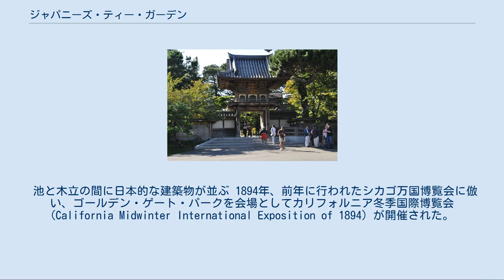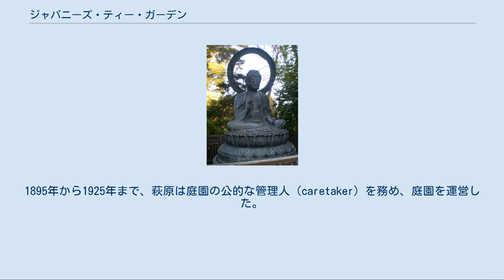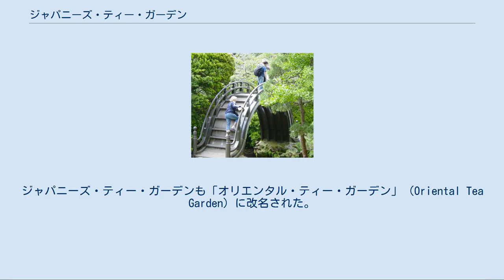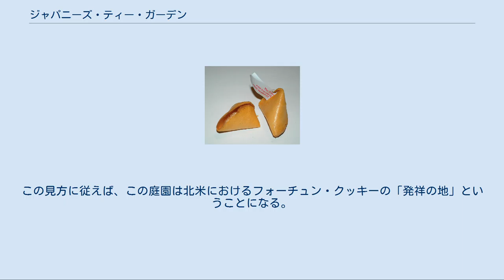ジャパニーズ・ティー・ガーデン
池と茶亭。
ジャパニーズ・ティー・ガーデンは、ゴールデンゲート・パークの中でも人気の場所である。
 ジャパニーズ・ティー・ガーデン（The Japanese Tea Garden）は、アメリカ合衆国カリフォルニア州サンフランシスコにある日本庭園。
ゴールデン・ゲート・パークの一部を構成する。
1894年に開かれた国際博覧会の際に造園され、公共の日本庭園としては米国で最も長い歴史を持つ。
およそ20,000 m2の敷地には、池や建築物、多くの小径や橋が配置され、日本や中国の植物が植えられている。
この庭園は「日本茶庭園」「日本茶園」「日本庭園」などの名で紹介されることもある。
 池と木立の間に日本的な建築物が並ぶ 1894年、前年に行われたシカゴ万国博覧会に倣い、ゴールデン・ゲート・パークを会場としてカリフォルニア冬季国際博覧会 (California Midwinter International Exposition of 1894) が開催された。
この博覧会のための一時的なアトラクションとして造られたものが、この庭園の起源である。
その際、日本から宮大工の中谷新七(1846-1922)が招聘され、中谷は私財を投げ打って最高級の資材を調達し、サンフランシスコへ輸送した。
庭師には、のちにメキシコシティにジャカランダ並木を作ったことなどで知られる松本辰五郎がいた。
博覧会での好評で北南米の富裕層に日本庭園が流行し、松本もペルーやメキシコの富豪に招かれて庭造りに従事、その後定住して造園業で成功した。
 博覧会の終了後、サンフランシスコで料理店を一時経営していた日本人移民の萩原真(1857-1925)は、ゴールデン・ゲート・パークの設計者・運営者であるジョン・マクラーレンに対し、この庭園を恒久的な公園の一部にするよう提案した。
当時アメリカで異国情緒あふれる日本庭園に料亭や茶店を加えた施設が好評を得ており、萩原もそうした事業展開を考えてのことであり、庭園内の茶屋で煎茶と瓦煎餅を提供した（前年のシカゴ万博で日本館の敷地に茶店がいくつか立ち、萩原はそこで働いていたとも言われる）。
1895年から1925年まで、萩原は庭園の公的な管理人（caretaker）を務め、庭園を運営した。
萩原は庭園のために、今日庭園の名物となっている金魚や、1000本以上の桜をはじめとするさまざまな動植物を日本から取り寄せた。
萩原のもと、庭師たちは庭園の拡充・整備に取り組み、現在の景観をつくり上げていった。
園内にある五重塔は、1915年のサンフランシスコ万国博覧会（パナマ太平洋国際博覧会）において、日本から送られた資材で建設された展示物を移築したものである。
 1925年に萩原真が没した後も、その家族は園内に暮らし、庭園の維持・運営に従事していた。
しかし、第二次世界大戦における日米開戦後の1942年、大統領令9066号によって萩原家の人々はほかの日系人とともに収容所に移転させられた（日系人の強制収容参照）。
ジャパニーズ・ティー・ガーデンも「オリエンタル・ティー・ガーデン」（Oriental Tea Garden）に改名された。
園内のティーハウスの運営も萩原家から中国人の手に渡った（2007年時点では引き続き中国人が経営)。 日本人の強制収容中に庭園内の多くの工芸品が盗難に遭ったが、戦後の1949年、S & G Gump Company によって、青銅製の仏像が寄贈された。この仏像は、1790年に但馬国で鋳造されたものである。1952年、「ジャパニーズ・ティー・ガーデン」の名が公式に復活した。 1953年には、桜井長雄設計による枯山水式の「禅ガーデン」（Zen Garden）が造園された。
桜井はまた、庭園の正面部分の改修を行っている。
約4トン（9000ポンド）の「平和の灯籠」（Lantern of Peace）が日本から寄贈されたのもこの時である。
サンフランシスコ講和条約を記念したこの灯籠は日本の子供の募金によってまかなわれたもので、未来の世代の友好を象徴する意味が込められている。
 フォーチュン・クッキー 「フォーチュン・クッキー」を参照 萩原真はこの庭園を訪れた客に、言葉を記した紙を入れた煎餅を提供して好評を博した。
この煎餅は、サンフランシスコの和菓子店・勉強堂が焼いたものであった。
今日「フォーチュン・クッキー」として知られ...